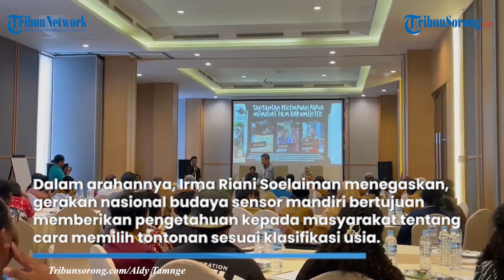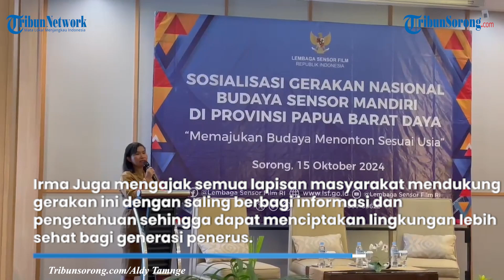Kadis Kominfo Papua Barat Daya Imbau Warga Pilih Tontonan Sesuai Usia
TRIBUNSORONG.COM, SORONG - Lembaga Sensor Film Republik Indonesia menggelar sosialisasi gerakan nasional budaya sensor film di Provinsi Papua Barat Daya.

Kegiatan sosialisasi ini dilaksanakan di Swiss-Belhotel Sorong Kota Sorong, Provinsi Papua Barat Daya, Selasa (15/10/2024).

Sosialisasi mengambil tema “Memajukan Budaya Menonton Sesuai Usia”.

Penulis: Taufik Nuhuyanan | VP: Fidelis Christian Siallagan